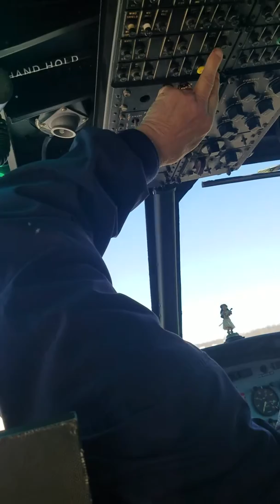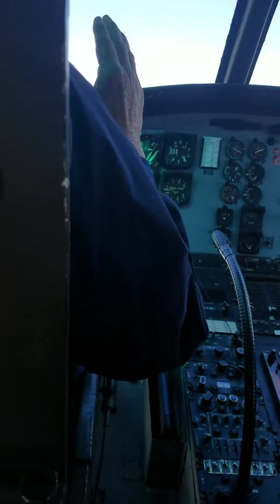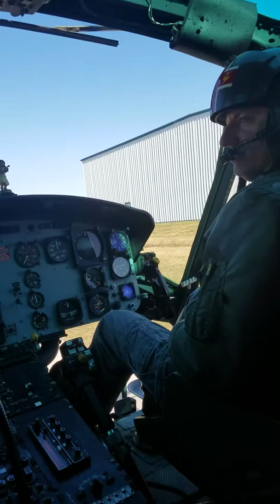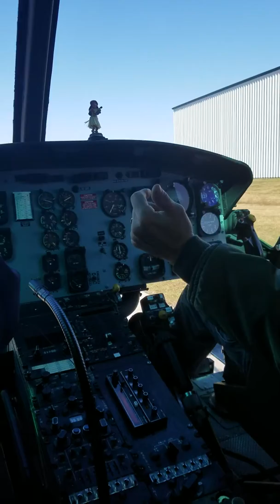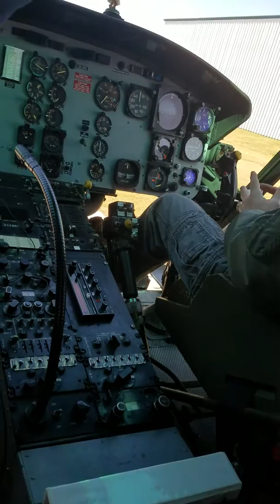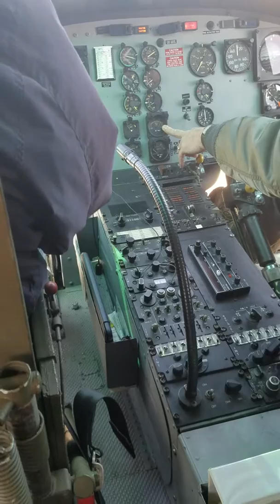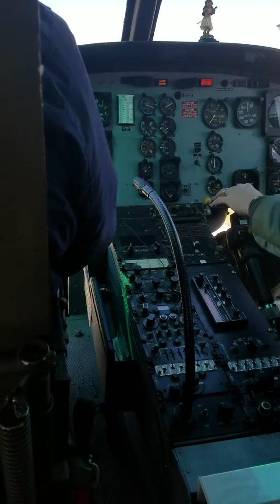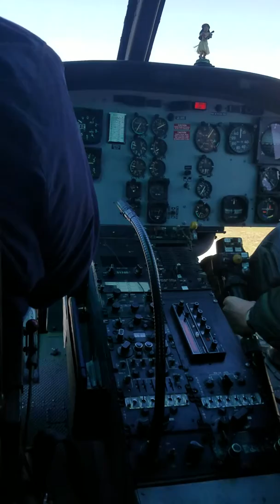IASAR U. H. 1 Huey preflight/start up, & takeoff!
IASAR: Check this 📹 video out: Winter Training: My 1st 📹 video! Uh-1Hhuey Winter Training practice! 🚁 Winter Training practice for our shows performances! ✈ 🚁